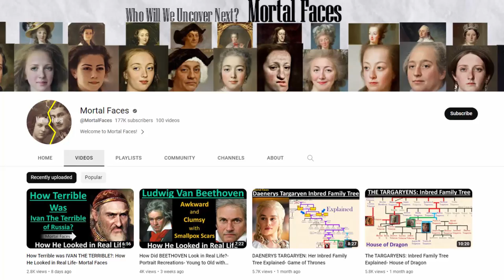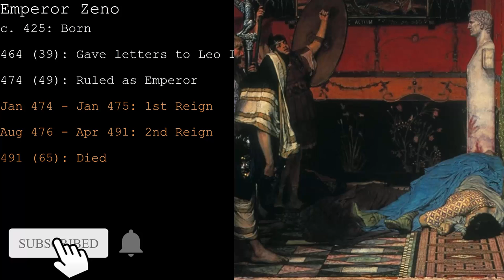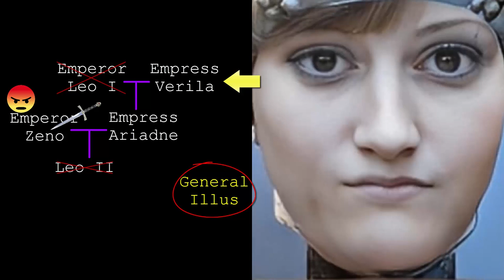ROMAN EMPEROR ZENO was Buried Alive & Left by His Wife to Die: How He Looked in Real Life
Let's see how Flavius Zeno, the 5th Century Roman Emperor looked in real life by recreating his coins. I also photoshop his wife Ariadne's sculpture to see how she also might have looked in real life. Emperor Zeno reign was plagued by domestic revolts and religious dissention. He was just as unlucky in death as he was in life! According to Byzantine Greek historians, Zeno was accidentally buried alive after falling ill. However, when his cries were heard coming from within his sarcophagus, his wife refused to open his tomb!

Zeno was Eastern Roman Emperor from 474-475 AD and again from 476-491 AD. His reign saw the fall of the Western Roman Empire.

On April 9, 491 AD, Zeno died in Constantinople. Historical records are unclear as to the cause of his ill health, but reports indicate it may have been dysentery, epilepsy, or ‘becoming insensible from drinking’.

According to two 11th and 12th century Byzantine Greek historians, Joannes Zonaras and George Kedrenos, Zeno was thought to have died from drinking or illness and his body was placed in a sarcophagus in the Church of the Holy Apostles. However, he awoke from his state of unconsciousness and for three days cries of “have pity on me” could be heard coming from within.

Zonaras and Kedrenos reported that Zeno’s wife, Empress Ariadne, who was hostile towards her husband, refused to allow his subjects to intervene and open his tomb. If these reports are true, Zeno would have died a slow death of asphyxiation and dehydration.